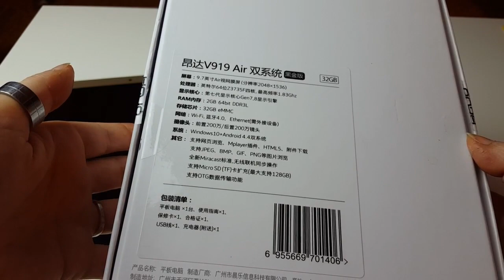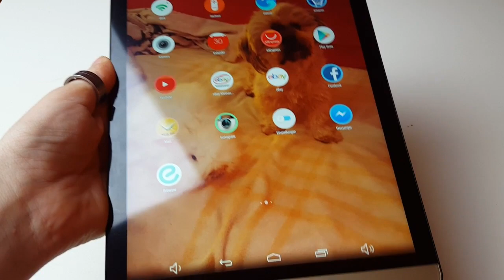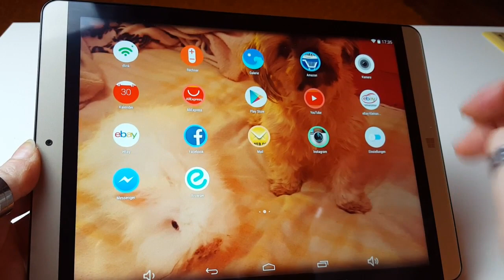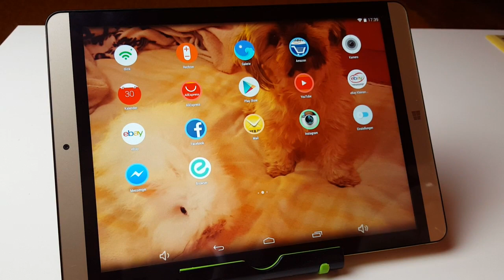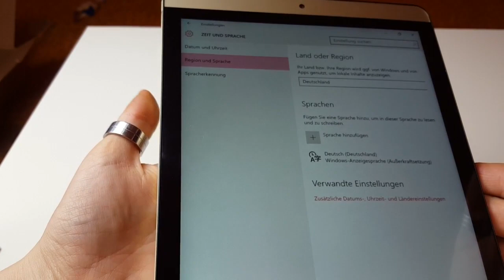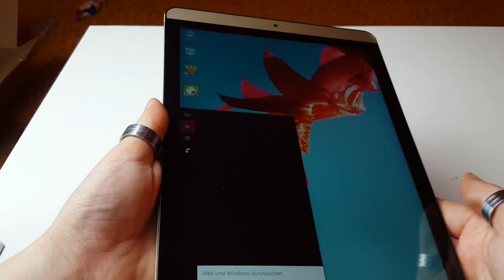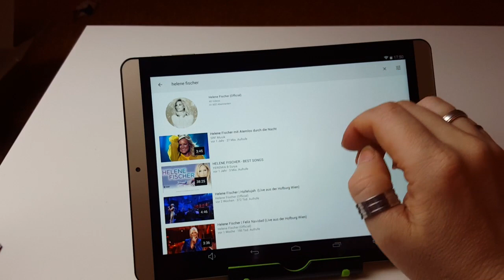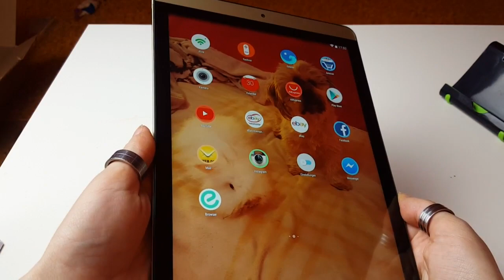Ipad Klon Onda V919 Air Dualboot Tablet !